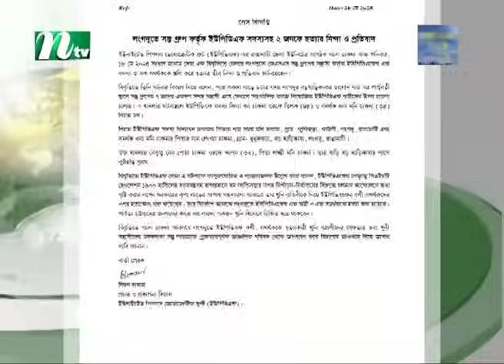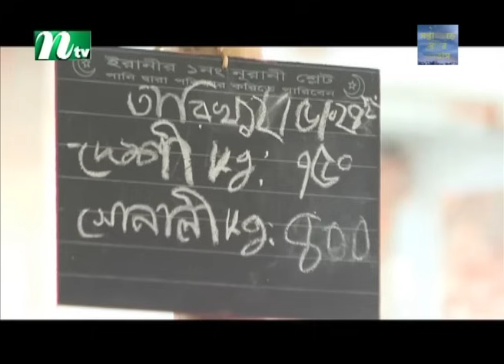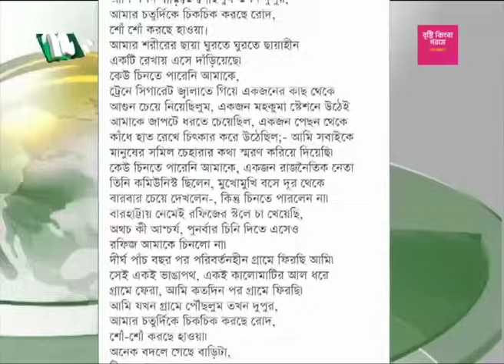🟢 রাতের খবর | Rater Khobor | 18 May 2024 | NTV News | NTV Latest News Update